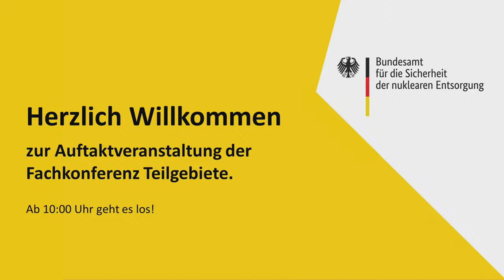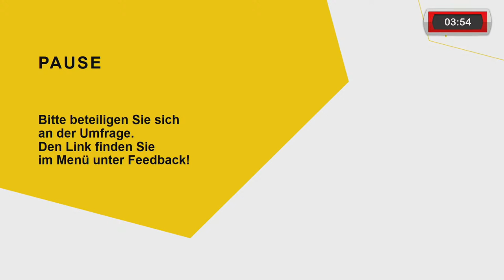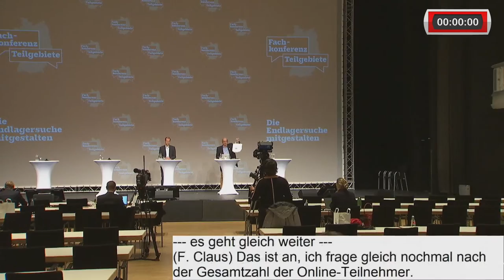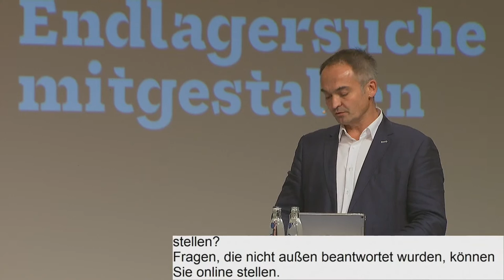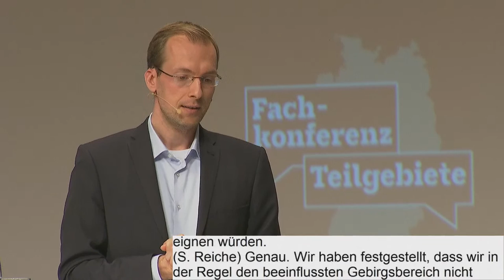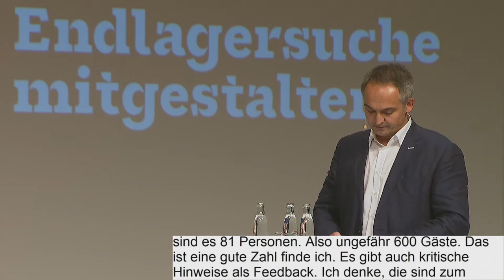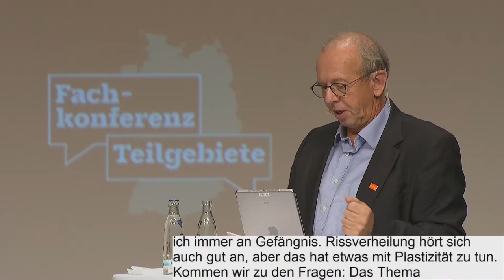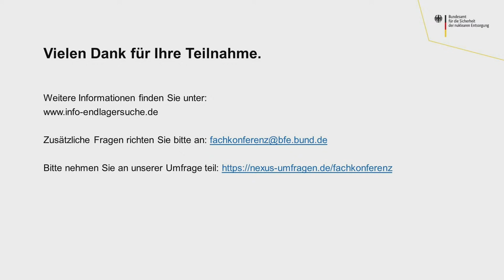Auftaktveranstaltung Fachkonferenz Teilgebiete Tag 1 am 17. Oktober 2020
Die Auftaktveranstaltung ist vorbei. Dieses Video ist die Aufzeichnung des Livestreams. Doch Sie können sich  weiter einbringen. Kommentieren Sie online den Zwischenbericht Teilgebiete unter:

Wo steht die Endlagersuche? Wie sind die aktuell vorliegenden Zwischenergebnisse zustande gekommen? Verfolgen Sie dazu die Diskussion auf dem für alle offenen Diskussionsforum Fachkonferenz Teilgebiete. Informationen zur Konferenz und zur Endlagersuche für hochradioaktiven Atommüll finden Sie

Hinweis: Aus technischen Gründen stehen für dieses Video keine Untertitel zur Verfügung. Das Video ist ein unredigierte Aufzeichung der Online-Veranstaltung.

PROGRAMM
Mit einem Click auf die Zeitmarker können Sie direkt zu dem Programmpunkt springen, der sie besonders interessiert.

1:06 Begrüßung und Vorstellung Ziele und Programm der Auftaktveranstaltung durch Moderator Frank Claus

6:44 Videobotschaft der Bundesministerin für Umwelt, Naturschutz und nukleare Sicherheit Svenja Schulze

11:25 Begrüßung durch den Präsidenten des Bundesamtes für die Sicherheit der nuklearen Entsorgung (BASE) Wolfram König

19:13 Zur Arbeitsweise der Fachkonferenz durch Moderator Frank Claus

31:22 Vorstellung der Aufgaben des Notariats durch Christine Weiss (BASE)

38:43 Zwischenbericht Teilgebiete: Wo steht die BGE mbH heute?
Stefan Studt und Steffen Kanitz, Geschäftsführung der Bundesgesellschaft für Endlagerung (BGE mbH), im Gespräch mit Moderator Frank Claus

1:27:09 Rückfragen der Teilnehmenden zu „Wo steht die BGE mbH heute?“

3:12:08 Vorstellung des Zwischenberichts Teilgebiete
In jedem der folgenden Blöcke erfolgt eine Präsentation von ca. 45 bis 60 Minuten durch Mitarbeiter*innen der BGE mbH. Anschließend werden die Rückfragen der Teilnehmenden beantwortet.

3:17:28 Teil 1: Erläuterung der Datengrundlage und der Anwendung der Ausschlusskriterien Sönke Reiche (BGE mbH)

5:27:47 Teil 2: Erläuterung der Anwendung der Mindestanforderungen durch Julia Rienäcker-Burschil, Mattias Bauer, Dorothea Reyer und Nadine Schöner (alle BGE mbH)

7:14:43 Teil 3: Erläuterung der Anwendung der geowissenschaftlichen Abwägungskriterien Wolfram Rühaak und Philip Kreye (beide BGE mbH)

9:04:15  Feedback der Teilnehmenden zu Tag 1 der Fachkonferenz Teilgebiete, sowie Abschluss und Ausblick auf Tag 2 durch Moderator Frank Claus